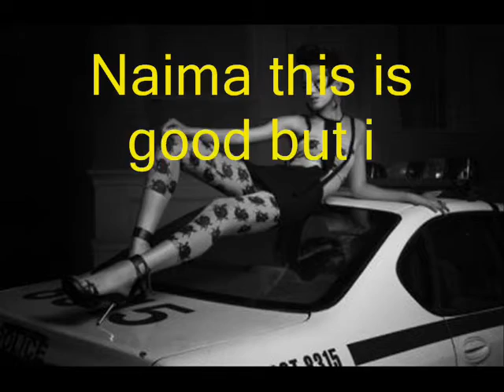America's Next Top Model Cycle 2 Epi. 7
Neek Week Photoshoot Them is : Selling Shoes
So in ur photo u have to be selling shoes

Sorry to the eliminated person